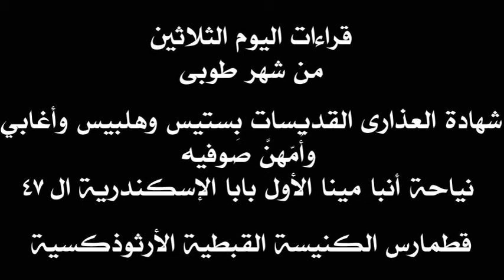قراءات 30 طوبى- 07 أو08 فبراير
قراءات القطمارس السنوي مرتبة بحسب المناسبة التي تحتفل بها الكنيسة القبطية في كل يوم. أما أيام الأحاد فلا تتبع هذه القاعدة. وهي لها ترتيب خاص. القراءات تشمل البولس والكاثوليكون والابركسيس وأناجيل عشية وباكر والقداس.